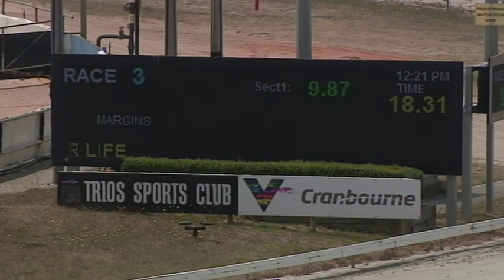CRN MON 23 DEC 19 R3